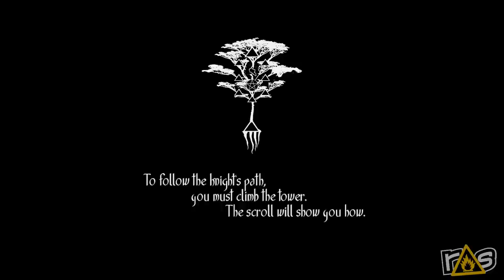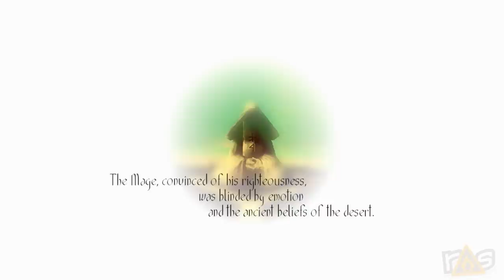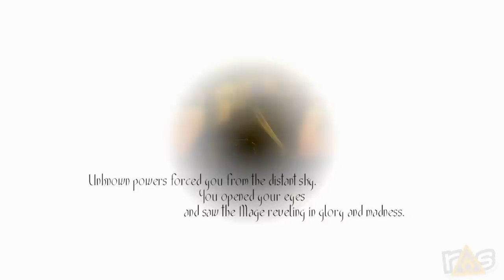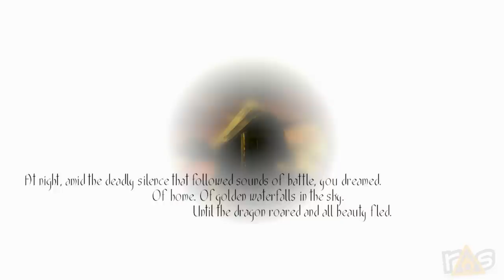The Dojo - Toren - Part 1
John and Jeff are coming of age or maturing into young women or something. Whatever it is it's Toren right here on The Dojo!